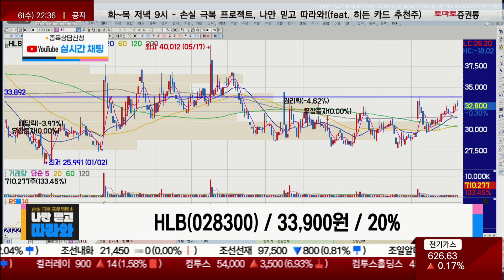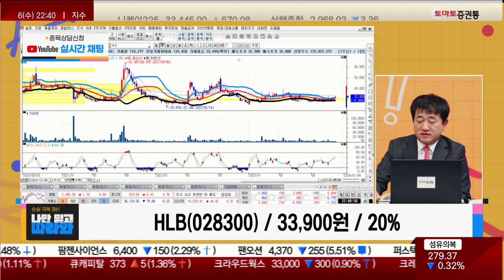항암 치료제 이슈 사이클 지나 / HLB(028300) [최병운 전문가_나만 믿고 따라와]